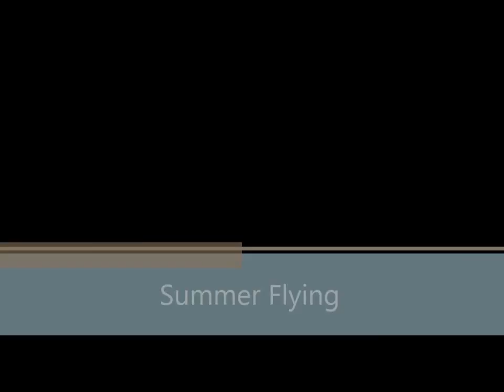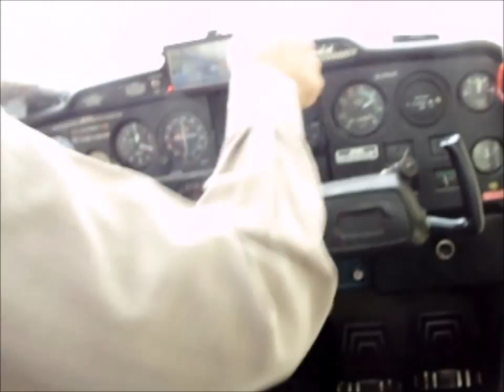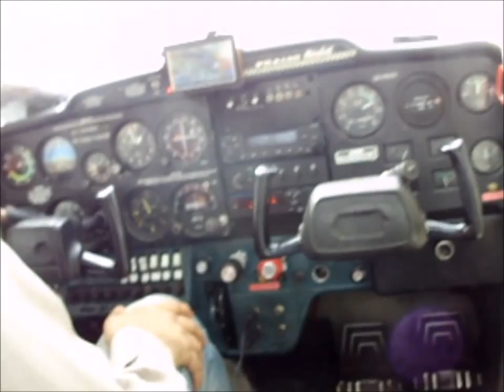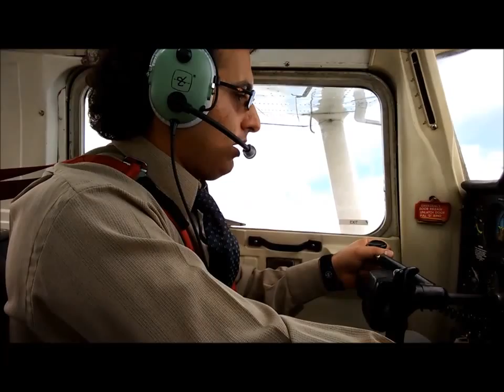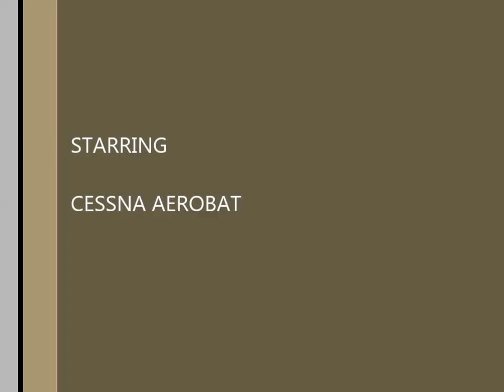Summer Flying -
Beautiful summer day flying over green British landscape.
(Persian songs)